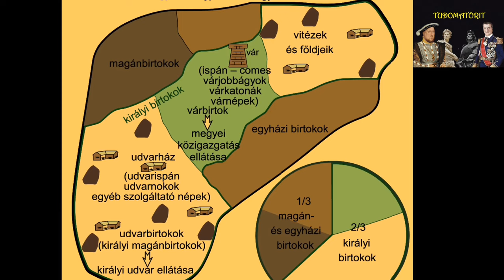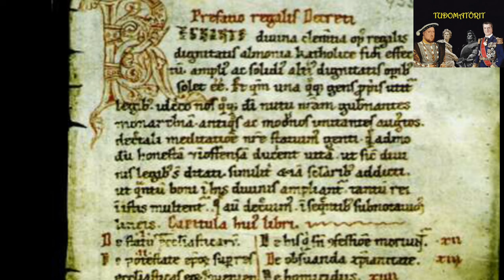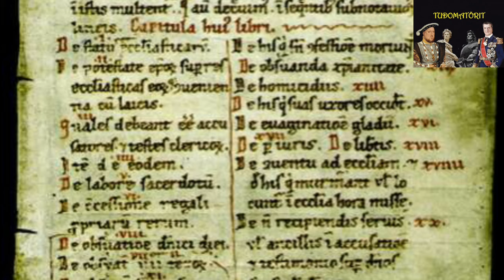Szent István, az első magyar király I Hogyan alapozta meg a királyságot Magyarországon I. István?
Magyarország első királya nagy feladat elé nézett. Egyszerre kellett megszereznie a tényleges hatalmat az egész ország felett, illetve egy teljesen új közigazgatási rendszert kiépítenie. Istvánnak mindez sikerült, így beépítette Magyarországot a keresztény Európába.
Forrás: Kristó Gyula: Magyarország története 895-1301